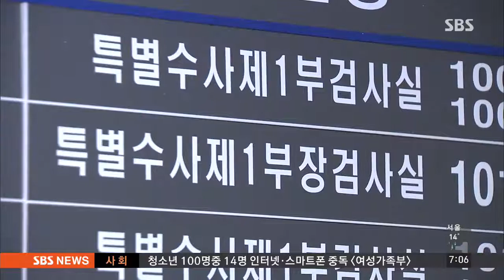'50억 수임' 변호사 체포…로비 의혹 드러나나 / SBS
네이처리퍼블릭 정운호 대표에게 거액의 수임료를 받고 재판 과정에 관여했던 전관 변호사가 검찰에 체포됐습니다. 검찰은 이 변호사에 대해 탈세, 사기 혐의를 적용하는 방안도 검토하고 있습니다. 또 다른 핵심 인물인 브로커 이 모 씨의 행방은 아직도 묘연한 상태입니다.